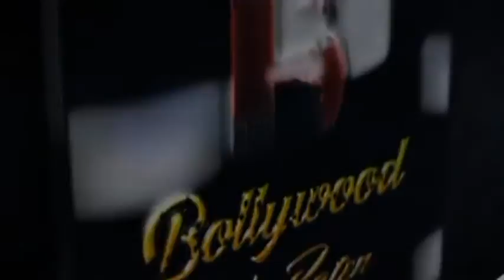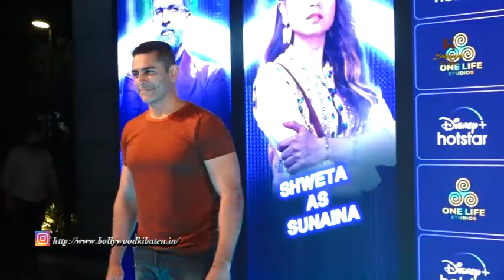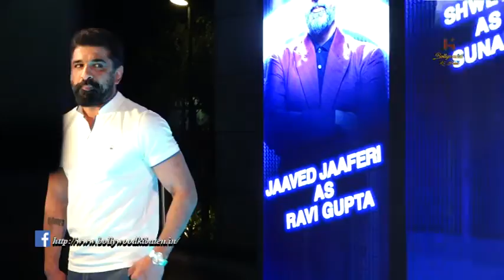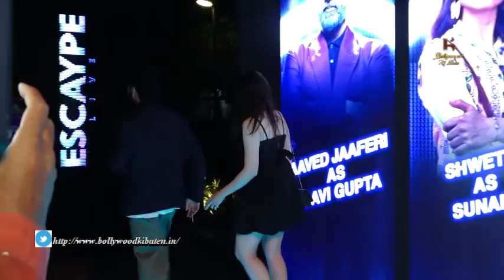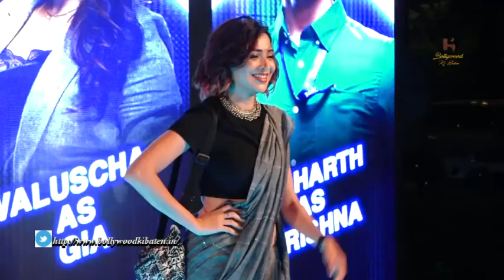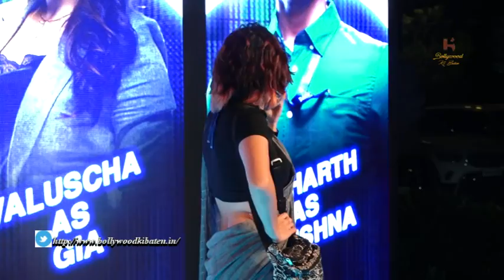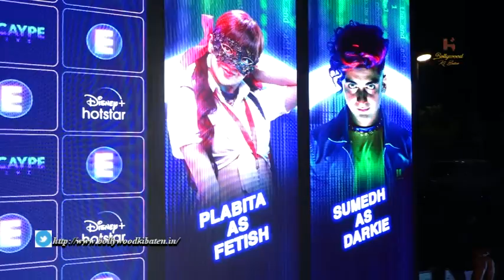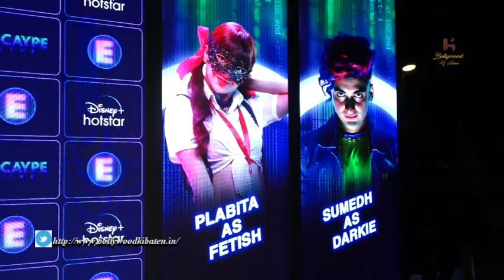Red Carpet Of The Special Preview Of Its Upcoming Hotstar Specials 'Escaype Live' With Many Celebs